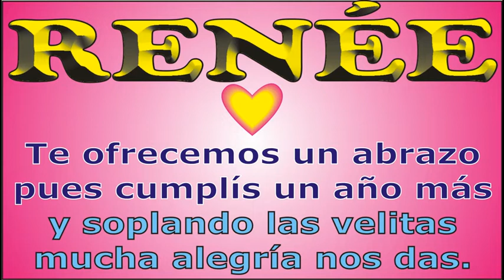FELIZ CUMPLE - RENÉE - DEDICADO - FELIZ CUMPLEAÑOS - MAÑANITAS - ANIVERSARIO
↓↓↓ LETRA ↓↓↓

FELIZ CUMPLE - RENÉE

A RENÉE que cumple años

que los cumplas ... RENÉE